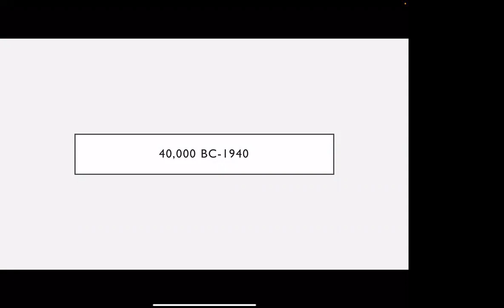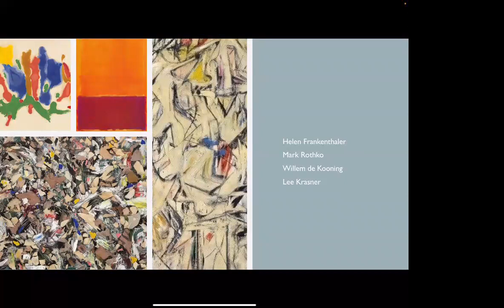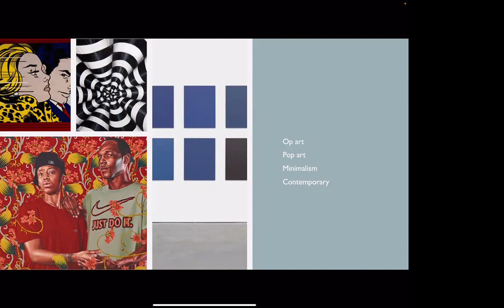Destruction, Reconstruction and Collection by Noor Albahrani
Speech #2 of Dynamic Leadership Path.
A speech about the influences that remain within us as we grow and change.